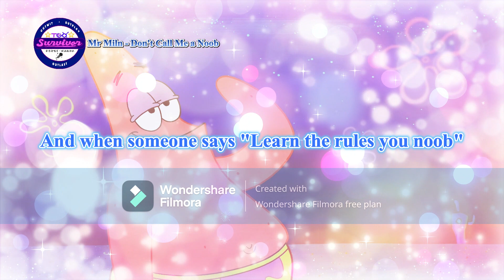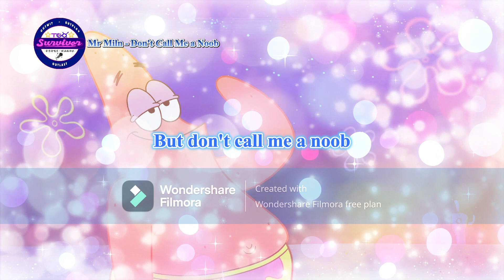[Mr Miln] Don't Call Me a Noob - 歌词版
演唱：Mr Miln

ABC for a kid?
My bacon hair is a streaky wig
I'm just a default male
Stuck in meep city like a prison cell

Where's my Robloxian life
Is lagging like the server in the dead of night
And I'm going AFK
Till I have enough Robux to really play

It doesn't mean for a second that I hate you
And when someone says "Learn the rules you noob"
But your join date was in like 2002
Don't get blue

Just say don't call me a noob
I've been around the Blox more times than you
And yeah, I don't have a lot of robux
But I print alot of money at the pizza shop

Singing "Hey Kids!", what's that sound?
Everybody's throwing that term around
But don't call me a noob

Bloxburg's about to blow up
But I can't afford 25 all up
I just wanna role-play
But I'm being trolled all day

And my Robloxian struggles
Got me running 'round poppin' bubble wrap bubbles

And when someone says "Go away noob"
Just do what I do

And say don't call me a noob
And I know I don't have a lot of Robux

Nobody's about to push me around
So don't call me a noob
No, don't call me a noob

Hey kids, what's that sound?